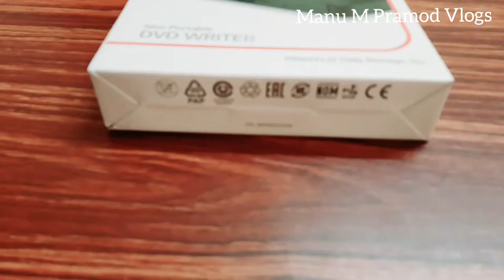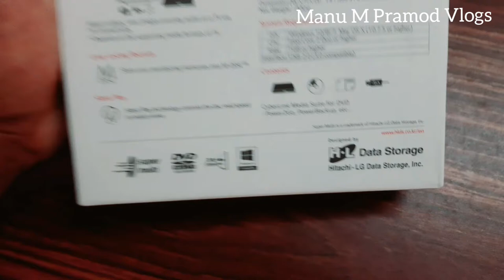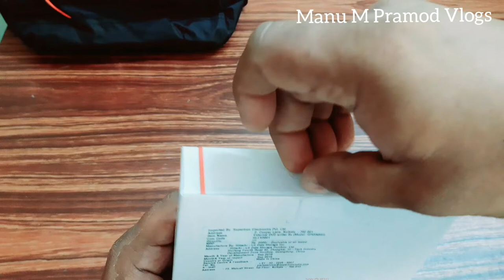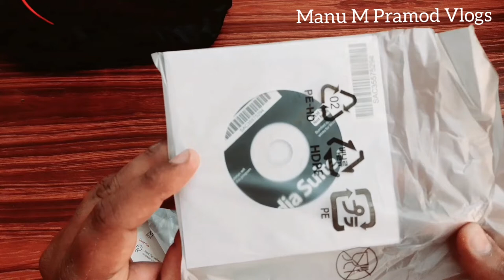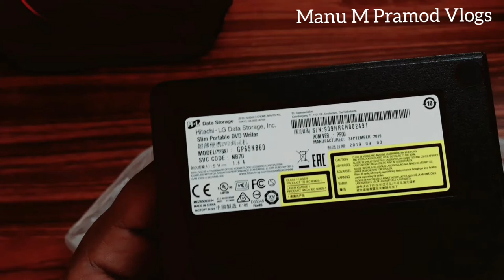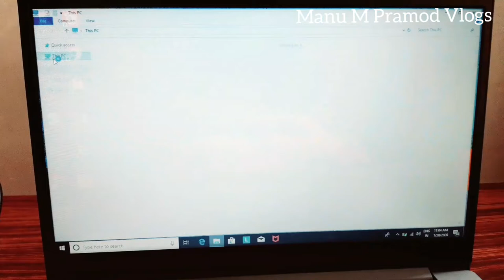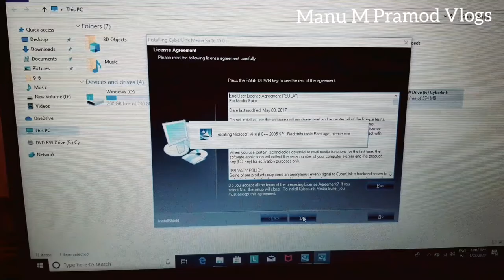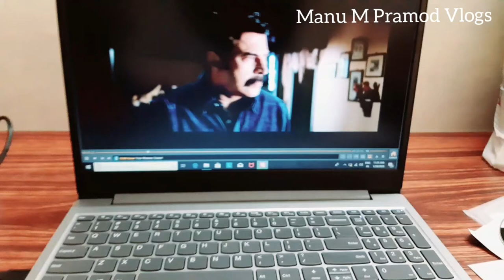Unboxing 😁 Slim Portable 🎉 DVD Writer | Manu M Pramod Vlogs | Vlog 33